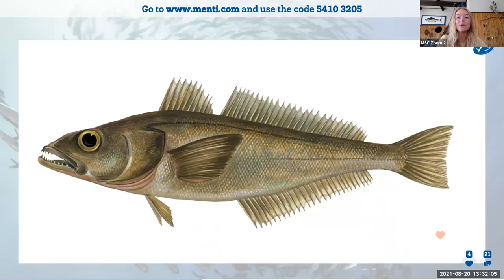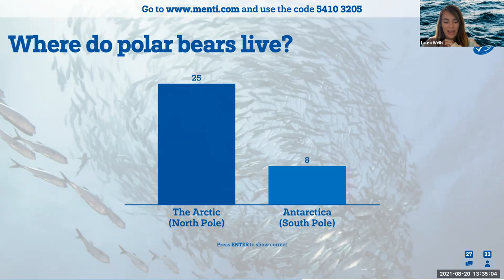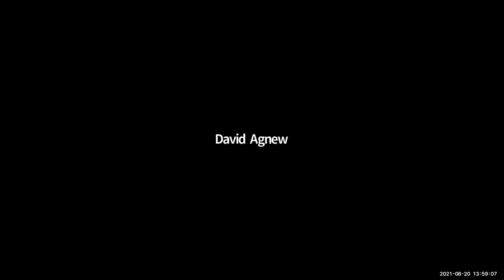Fishing in Antarctica | Ocean Literacy | National Science Week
Laura Wells meets with experts Rhys Arangio from Austral Fisheries and Dr David Agnew from the Commission for the Conservation of Antarctic Marine Living Resources to answer student questions about sustainable fishing in the Antarctic. Learn about the great variety of sea life in the sub-Antarctic, from the Patagonian Toothfish to the Emperor Penguin.